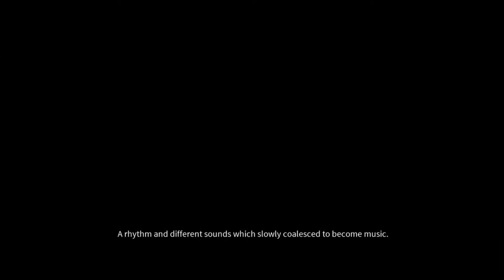ALL I KNOW IS I'M FUCKED UP ~ Dark Ep. 1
Dark is another sneaky sneaky boom boom game but this time, I'm a vampire.  Dark isn't your usual Splinter Cell type of game, you get to use numerous vampiric powers to cause enemies to lose their bowels